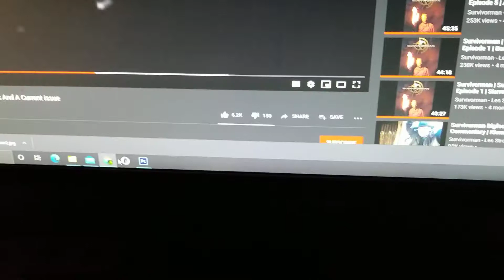Bigfoot Sasquatch evidence!? found on youtube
just out of curiousity..